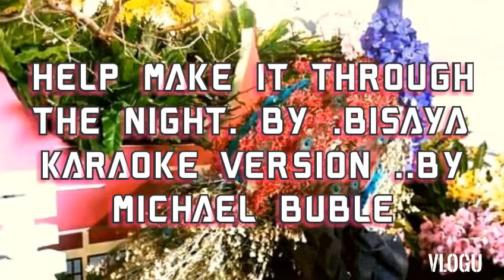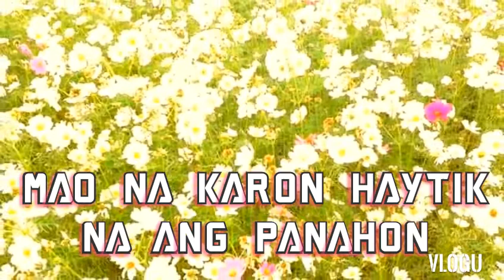HELP MAKE IT THROUGH THE NIGHT.. Tagalog karaoke version. by michael buble